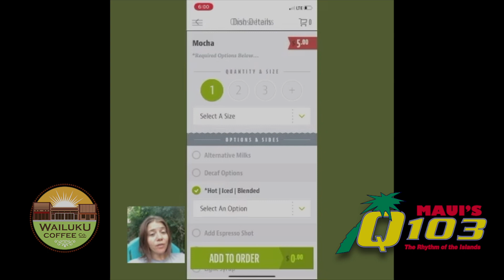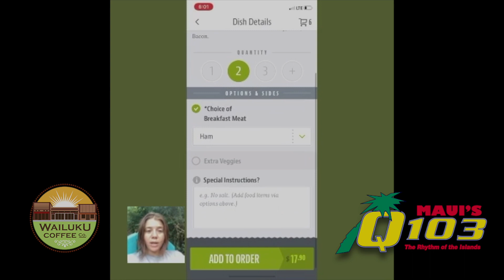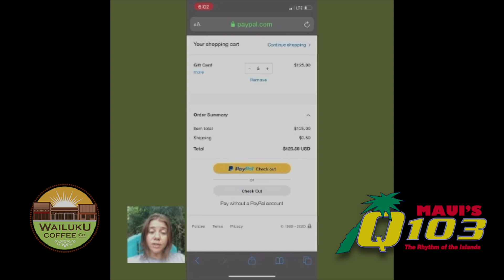Wailuku Coffeecast #53 - Planning Ahead for the Quarantine Days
On this episode of the Coffeecast, we catch up with Shaggy on the road, and Megan by the beach! Learn how WCC Bonds work, and how you can plan ahead using the Wailuku Coffee Company App!